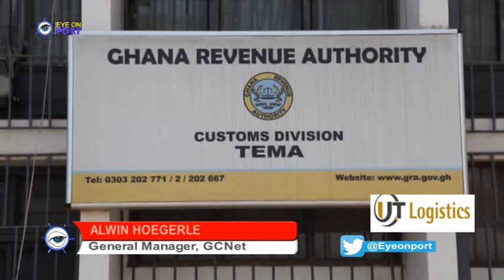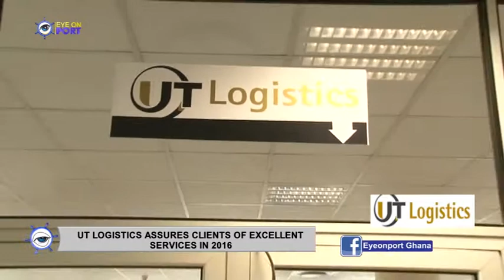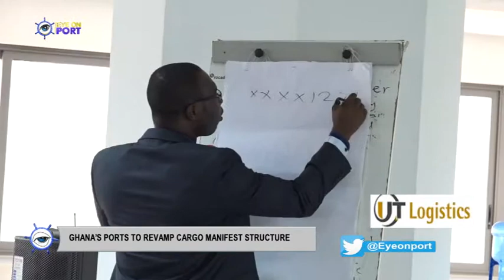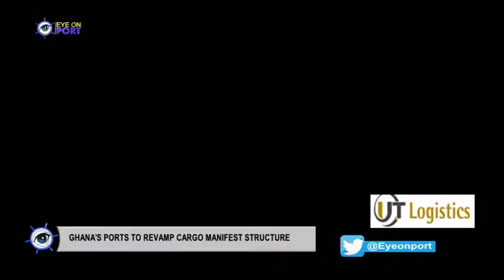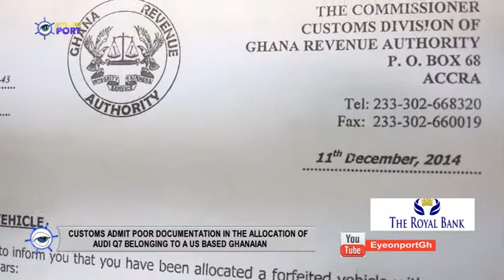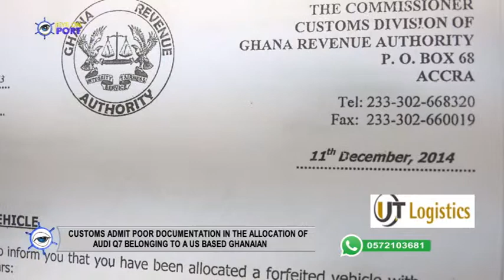EYE ON PORT SEASON 1 episode 40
GRA’S NEW AUTOMATED SYSTEMS TO YIELD SIGNIFICANT RESULT IN REVENUE MOBILIZATION IN 2016